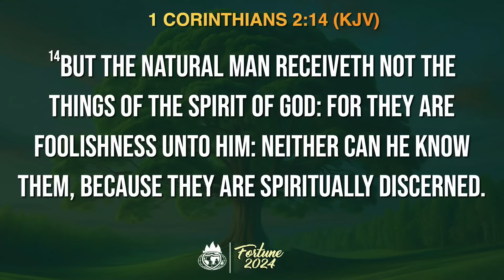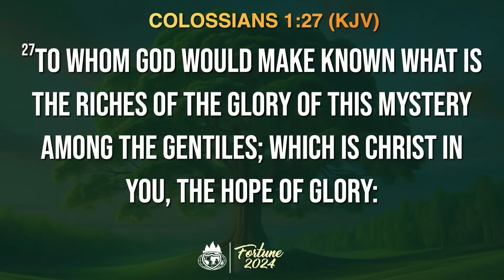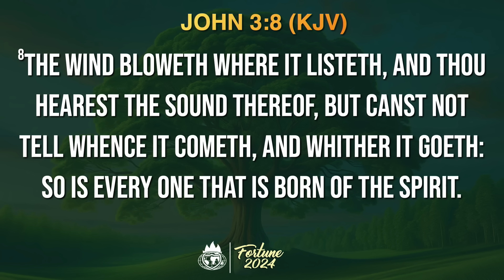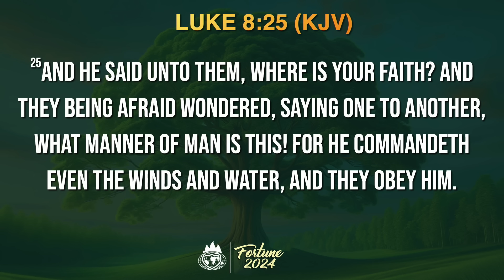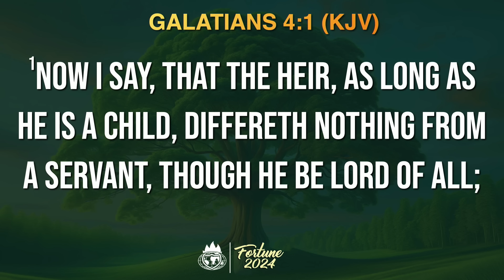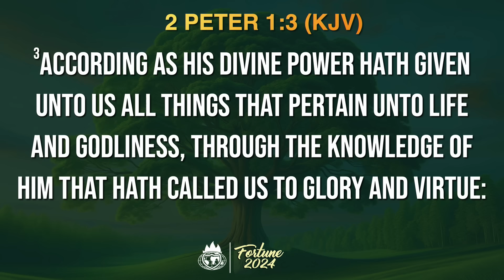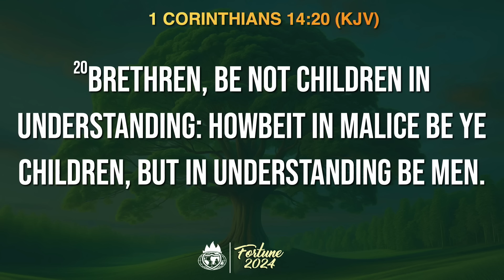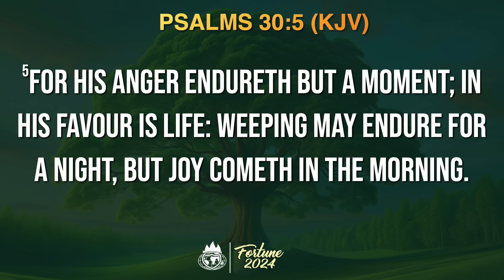Operating the Supernatural || Part 2 || Isaac O Folaji || WCI, Maryland, USA.